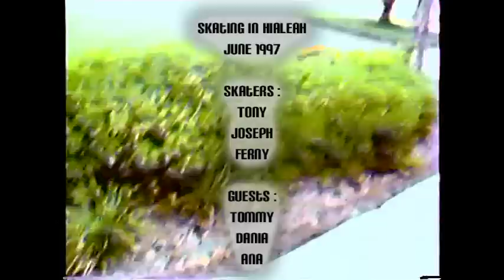16 year olds Skateboarding Rollerblading Ramps Stunts Jumps over people.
6 months after I started rollerblading I built a ramp and skated it with my neighbor Joseph.  I launched over Tommy when he was just 12 years old, before he outgrew me.  The soundtrack is ill!    This all took place June 1997 in front of my house in west hialeah, when music was still good and my body was still cartilage.  14 years later I wonder why everything hurts... be careful kids... you feel it when you're 30.  Your bones and joints will never recover...but hopefully music will.  Enjoy.